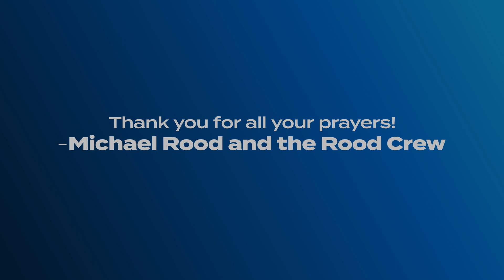Michael Rood Health Update from the Man Himself!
Michael is making great progress to be back with you and during the process, has this very special message. May YHVH richly bless each and every one of you….
Thank you for all your prayers,
From Michael Rood and the Rood Crew!